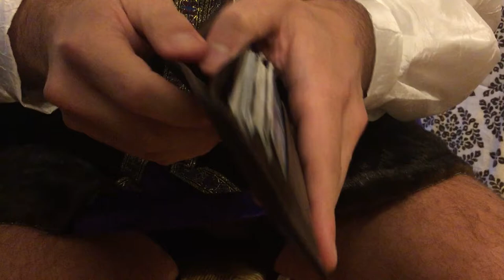Paradox's Open Kael Raid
Cleric's Orders: Attend Paradox's Open Kael Raid at 9pm EST on Friday

Well, young adventurer, your skin looks pale from a lack of loot and crippling loneliness. Looks to me like you could use a dose of Open Kael Raid!

That's right, folks, our guild Paradox is hosting our monthly OPEN Kael arena raid this Friday 5/26 @ 9pm EST.

Anyone 45+ is welcome to join and all loot will be /ran 1000. If you win a piece of Thurg armor, you cannot win another piece of Thurg armor unless all other players of your respective class type have won a piece. We keep a running list during the raid.

When you win an item, it is your responsibility to immediately stop fighting and search every corpse for your loot. Be relentless, there are ninjas! All gems will be donated to the Paradox guild bank.

We've killed Derakor the Vindicator many times at our open raids, and random players have won Chestplate of Vindication and Living Thunder Earring. Last month a couple of guilds knowingly killed Vindi before our raid, but hopefully those folks will become our friends and just join us in the kill this time!

Gather INSIDE KD at the Wakening Lands zone line so we can move to the Arena as a group.

To join our guild, please contact any Officer in game--Bunnii, Quenith, Djynni/Mandak, Vitaani, Yolos, or Kavalier. During the raid, we do instant invites.